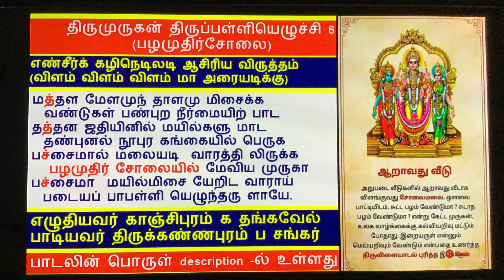மார்கழி 18 ஆம்நாள்